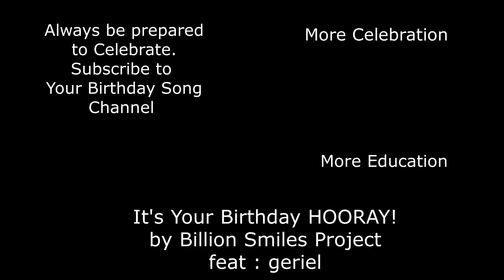It's Joseph's Birthday HOORAY!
It's Joseph's Birthday Hooray! Simply Share, Post and Celebrate anyone's  Birthday with a Birthday video.  Need another name? Search the Your Birthday Song YouTube channel for their name or use one of our generic videos and celebrate with song.